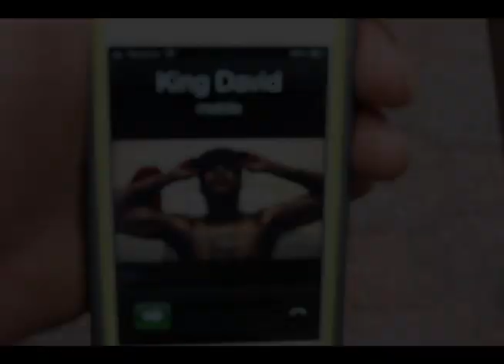King David - In My Zone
Saginaw stand up King David James has hit you with another banger..."In My Zone" picks up where the last video left off, HoLLyWooD Q does it again...Stop the violence & show some love!!! Dont hate, just congratulate!!!